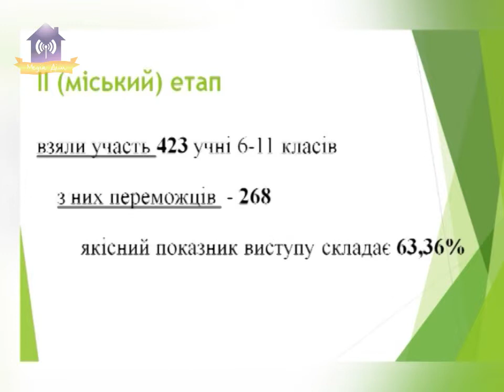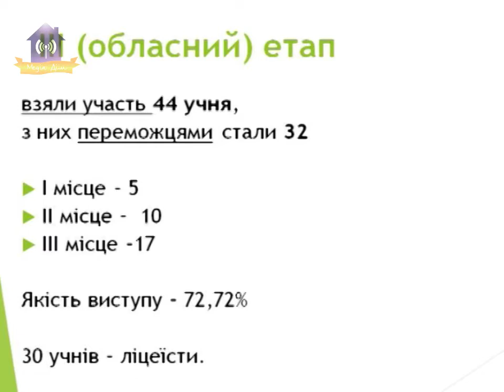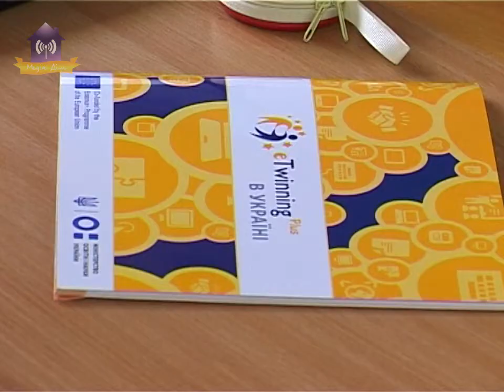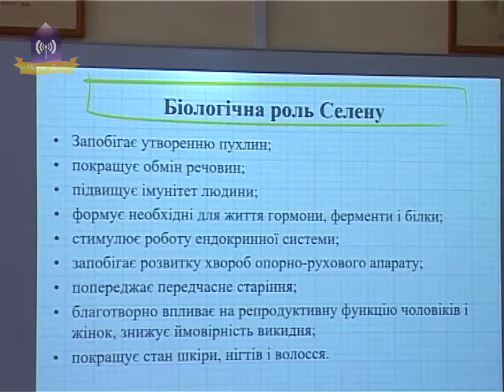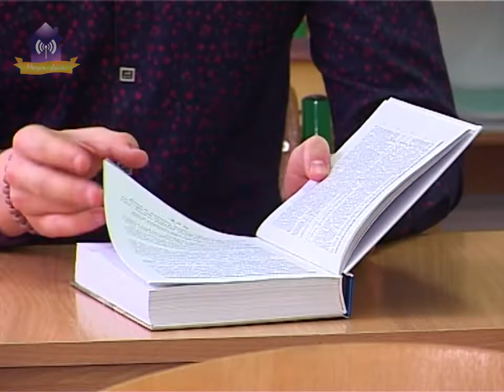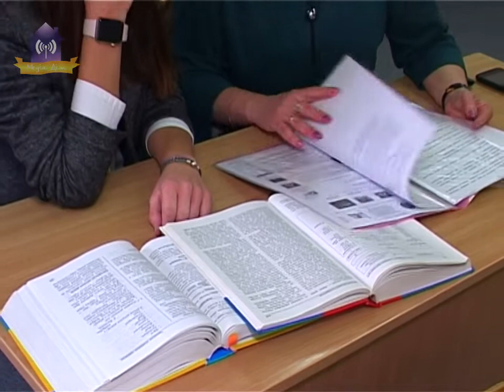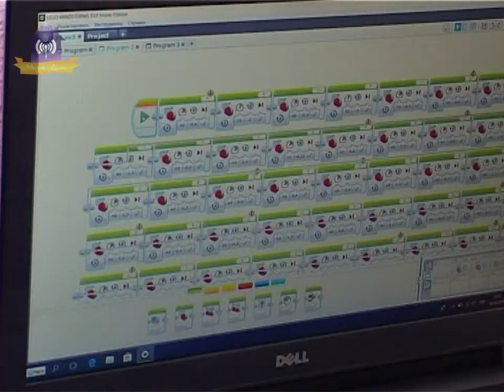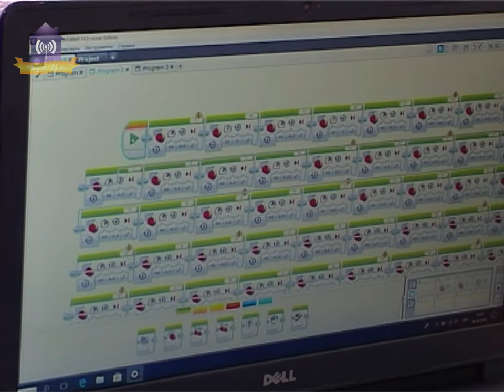Інтелектуальна освіта Славутича. Переможці Всеукраїнських олімпіад